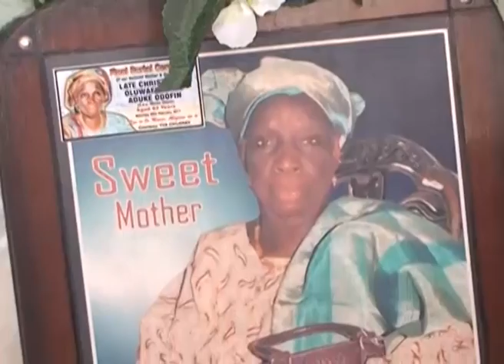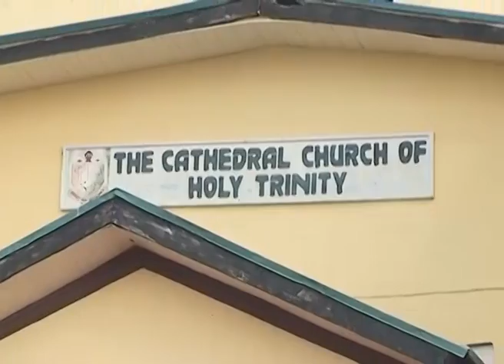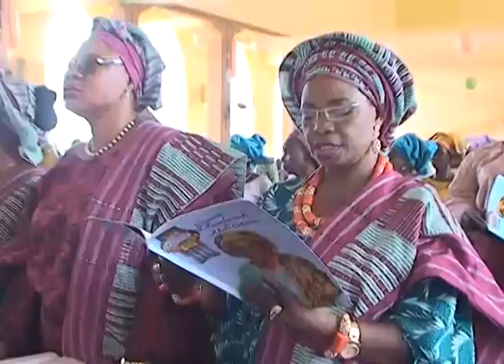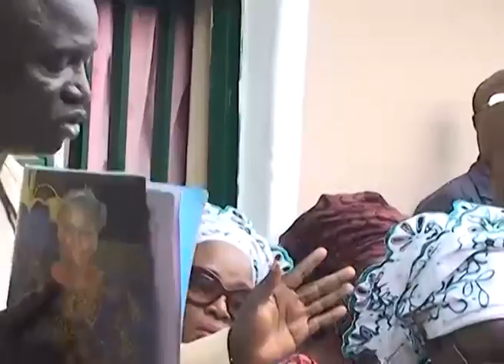March 6, 2017